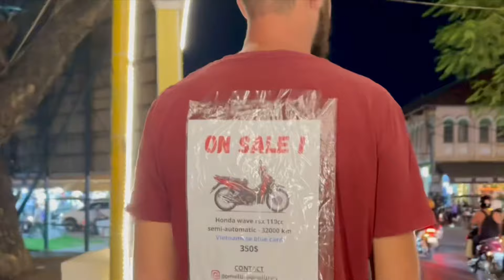#32 GROS PROBLÈME à la FRONTIÈRE Cambodge - Laos (peut-on passer avec sa moto VIETNAMIENNE en 2024?)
Après 8 jours au Cambodge nous arrivons à la frontière Laotienne toujours avec notre Honda wave Vietnamien !
Va-t-on pouvoir passer ? Réponse en vidéo !

Bon visionnage !

🎶 NOS MUSIQUES vous PLAISENT ? Retrouvez-les en ligne et bénéficiez d’UN MOIS OFFERT !

00:00 Problème à la frontière
02:13 Changement de programme
04:44 On vend le scooter ! 😢
06:08 C’est reparti pour la frontière !
07:24 On arrive aux 4000 îles
09:01 La dolce vita (après l’effort le réconfort !)

👩‍❤️‍👨 • Qui sommes-nous ? •

Nous sommes Thomas et Mélodie, deux passionnés de voyages qui se lancent dans la vanlife, un rêve commun qui prend enfin forme !
Nous avons parcouru l’Europe à gyroroue en 2021 (retrouvez nos aventures sur la chaîne MonsieurFlex​⁠ ​⁠) ainsi que le Mexique/ Guatemala en 2022.

🗺️ • Notre aventure •

Après avoir aménagé notre fourgon durant 4 mois, nous voilà prêts pour partir sur les routes direction la Turquie !
Ensuite, nous prendrons l’avion pour l’Asie pour y passer l’hiver !
Retour au début du printemps pour continuer l’aventure de la vanlife !

🚐 • Notre fourgon •

Nous partons sur les routes avec le Duke, notre Fiat Ducato de 2011 avec 94 000kms au compteur !

• LIEN UTILE •